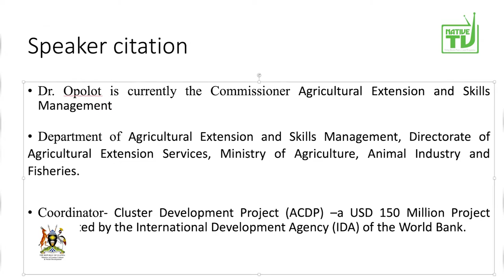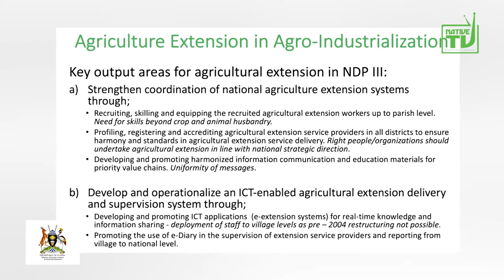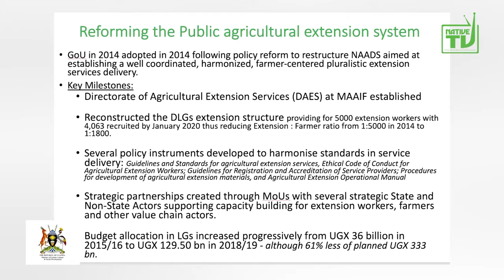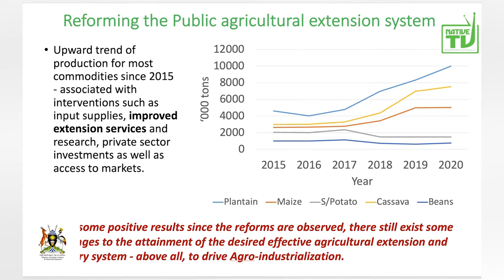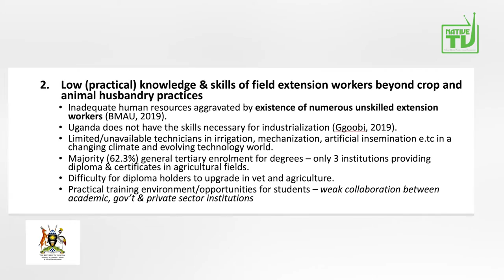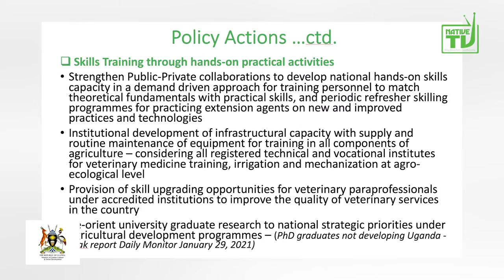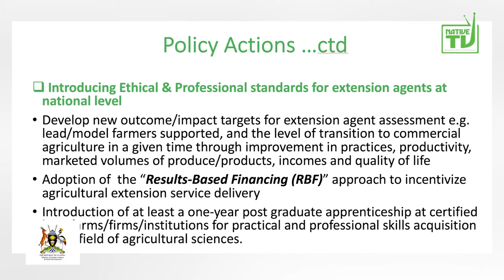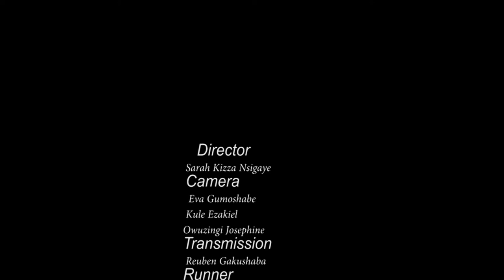4th CAES POLICY SEMINAR ON RURAL DEVELOPMENT